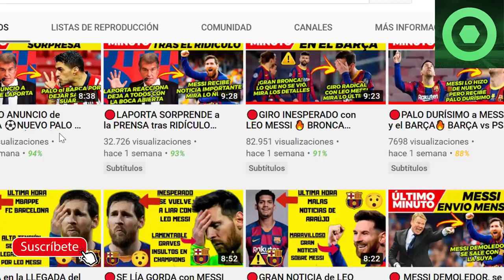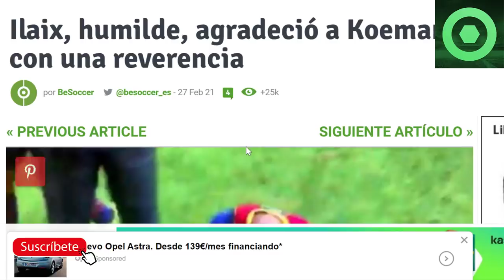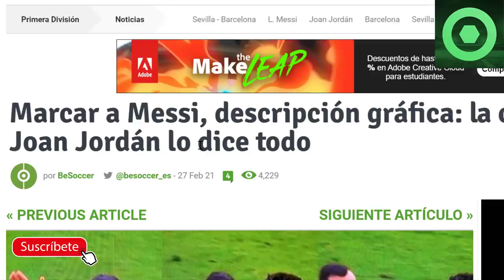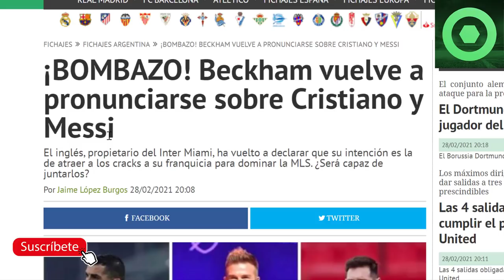🔴SALTA la B0MBA con LEO MESSI 🔴 BRONCA de KOEMAN con CRACK CULÉ 🔥REVERENCIA de CANTERANO a KOEMAN 🟥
Fuentes:
fcbarcelonanoticias
fichajes com
besoccer